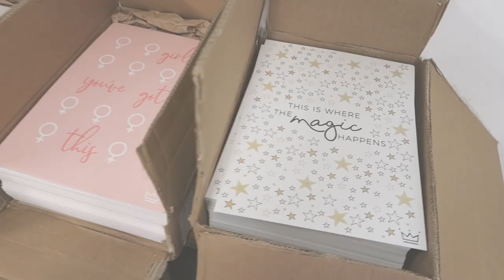WE WENT ON TELE | Day In The Life with Matchuu | VLOG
My active wear collection:

(Use KING10 for your discount)

(*AF LINK)

Sending you all so so so much love x